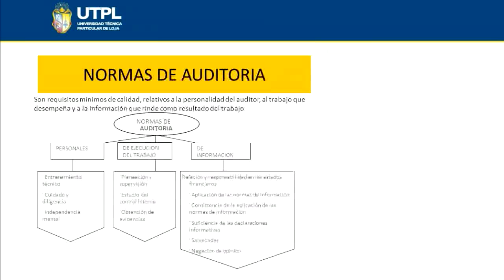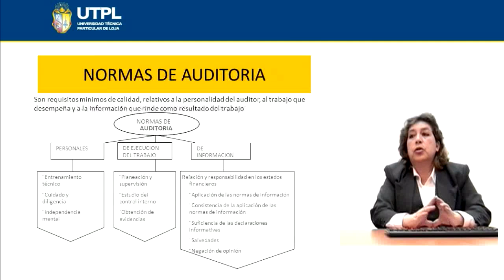UTPL NORMAS DE AUDITORÍA [(ADMINISTRACIÓN DE EMPRESAS)(PRINCIPIOS DE AUDITORIA)]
Principios de Auditoria
Tema: Normas de Auditoria
Ponente: Dra. Nila Córdova Granda